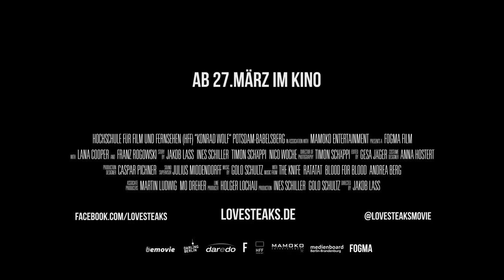Love Steaks | trailer D (2014)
Darsteller / cast: Lana Cooper , Franz Rogowski
Genre: comedy / drama
Regie / directed by: Jakob Lass
Kinostart Deutschland: 27. März 2014
Kinostart USA: N/A